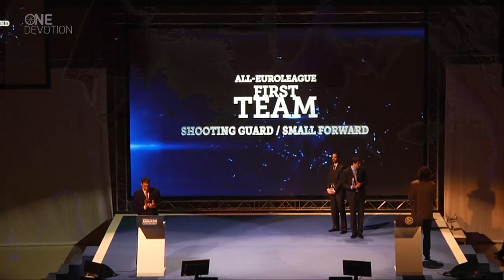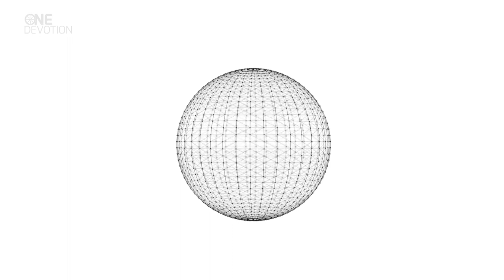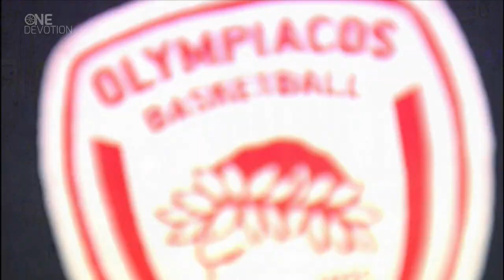One Devotion: The Euroleague Basketball Magazine - Show 14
Meet the captain who had one foot out the door before becoming his team's leader...
Learn about a veteran playmaker who embraces his role as a booster off the bench...
Hear how one player's Euroleague return started off rough, but keeps getting better...
And review all the heart-stopping action in the first round of the season's longest phase!